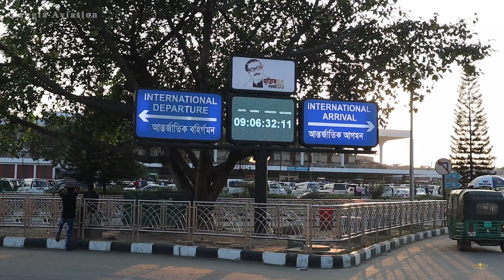সংযুক্ত আরব আমিরাতগামী যাত্রীরা বিমানবন্দরে কোথায় করোনা পরীক্ষা করবেন ? কখন বিমানবন্দরে আসবেন ?